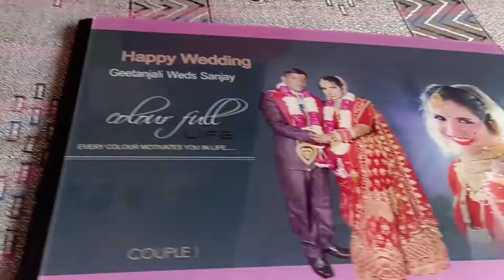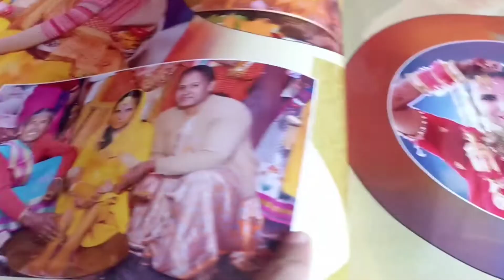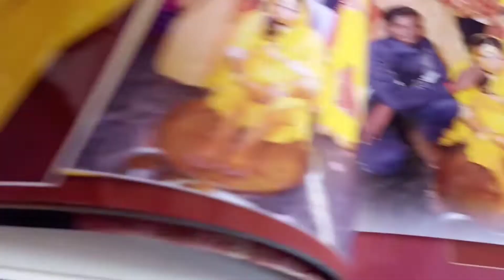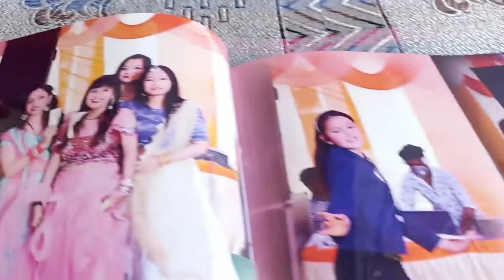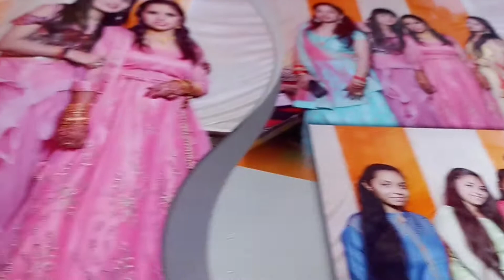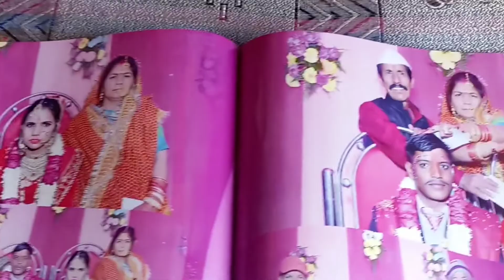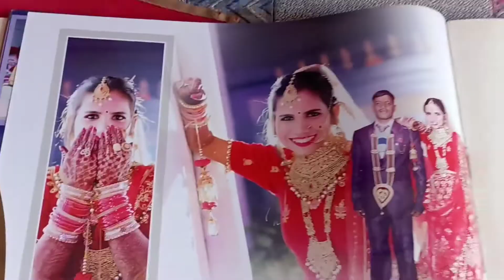Choti Bahan Ki Shadi Ki Album | Daily Vlog | Meenakshi Koranga Vlog